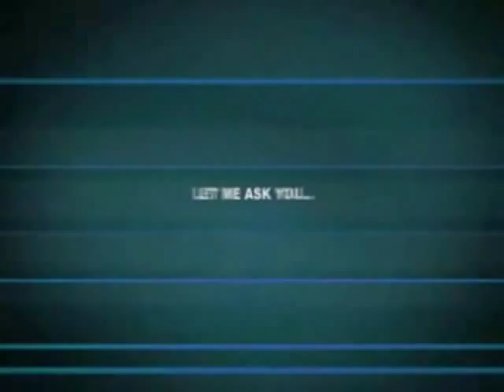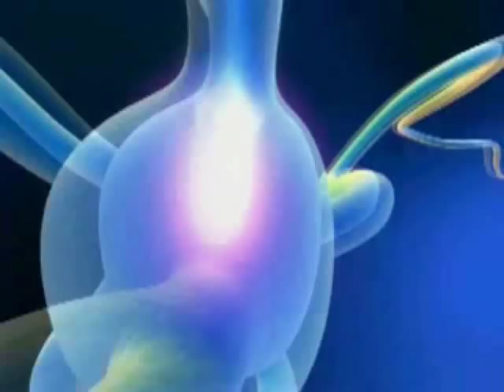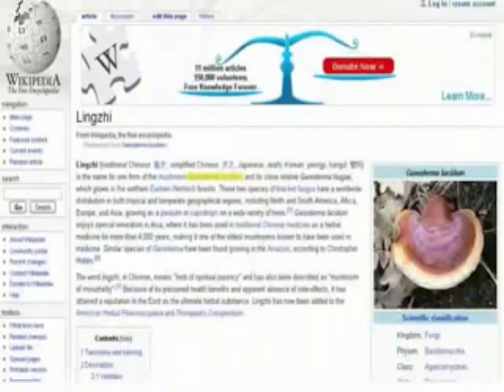Mangosteen Dangers Repel Doctors Worldwide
The Purple Mangosteen (Garcinia mangostana), colloquially known simply as "the mangosteen", is a tropical evergreen tree, believed to have originated in the Sunda Islands and the Moluccas of Indonesia. The tree grows from 7 to 25 m (2080 ft) tall. The rind (exocarp) of the edible fruit is deep reddish purple when ripe. Botanically an aril, the fragrant edible flesh can be described as sweet and tangy, citrusy with peach flavor and texture.

The Purple Mangosteen belongs to the same genus as the other — less widely known — mangosteens, such as the Button Mangosteen (G. prainiana) or the Lemondrop Mangosteen (G. madruno). Botanically, they are not related to the mango (Mangifera spp.), which belongs to the Anacardiaceae plant family.

Mangosteen Taxonomy
A description of mangosteen was included in the Species Plantarum by Linnaeus in 1753.

Mangosteen - Maturation of the exocarp and edible aril
The juvenile mangosteen fruit, which does not require fertilization to form (see agamospermy), first appears as pale green or almost white in the shade of the canopy. As the fruit enlarges over the next two to three months, the exocarp color deepens to darker green. During this period, the fruit increases in size until its exocarp is 68 centimeters in outside diameter, remaining hard until a final, abrupt ripening stage.

The subsurface chemistry of the mangosteen exocarp comprises an array of polyphenolic acids including xanthones and tannins that assure astringency to discourage infestation by insects, fungi, plant viruses, bacteria and animal predation while the fruit is immature. Color changes and softening of the exocarp are natural processes of ripening that indicates the fruit can be eaten and the seeds are finished developing.

Mangosteen produces a recalcitrant seed and must be kept moist to remain viable until germination. Mangosteen seeds are nucellar in origin and not the result of fertilization; they germinate as soon as they are removed from the fruit and die quickly if allowed to dry.

Once the developing mangosteen fruit has stopped expanding, chlorophyll synthesis slows as the next color phase begins. Initially streaked with red, the exocarp pigmentation transitions from green to red to dark purple, indicating a final ripening stage. This entire process takes place over a period of ten days as the edible quality of the fruit peaks.

Over days following removal from the tree, the exocarp hardens to an extent depending upon post-harvest handling and ambient storage conditions, especially humidity. If the ambient humidity is high, exocarp hardening may take a week or longer when the aril quality is peaking and excellent for consumption. However, after several additional days of storage, especially if unrefrigerated, the arils inside the fruit might spoil without any obvious external indications. Using hardness of the rind as an indicator of freshness for the first two weeks following harvest is therefore unreliable because the rind does not accurately reveal the interior condition of the arils. If the exocarp is soft and yielding as it is when ripe and fresh from the tree, the fruit is usually good.

The edible endocarp of the mangosteen is botanically defined as an aril with the same shape and size as a tangerine 46 centimeters in diameter, but is white. The circle of wedge-shaped arils contains 48 segments, the larger ones harboring apomictic seeds that are unpalatable unless roasted.

Often described as a subtle delicacy, the arils bear an exceptionally mild aroma, quantitatively having about 400 times fewer chemical constituents than fragrant fruits, explaining its relative mildness. Main volatile components having caramel, grass and butter notes as part of the mangosteen fragrance are hexyl acetate, hexenol and α-copaene.

On the bottom of the exocarp, raised ridges (remnants of the stigma), arranged like spokes of a wheel, correspond to the number of aril sections. Mangosteens reach fruit-bearing in as little as 56 years, but more typically require 810 years.